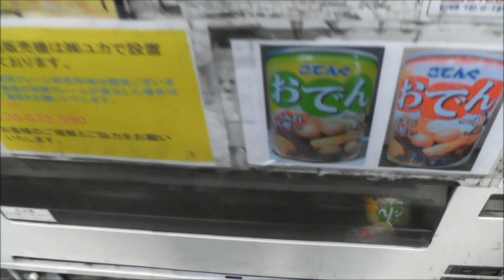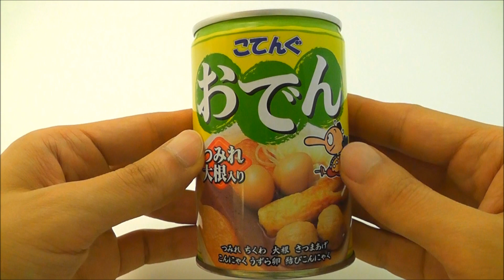Japanese Candy & Snacks #011 Japanese Vending Machine "Oden"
There are many kinds of vending machine in Japan.
This video shows canned oden(Japanese style hotchpotch).
I bought it for 300yen(about 3USD).